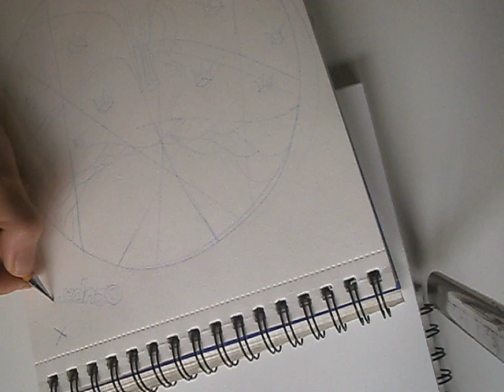Cómo hacer un mandala: boceto previo a lápiz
Vemos el trazado inicial de un mandala, proceso creativo que nos sirve para dejar la mente en blanco, entrar en flujo y relajarnos.
Disculpad la falta de luz, lo dejo para colocar el proceso completo en los siguientes vídeos (entintado y color) .